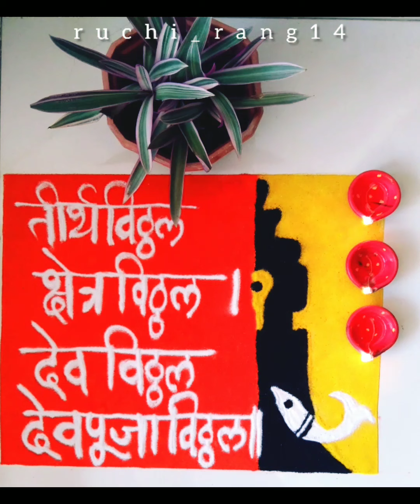ruchi_rang14 एकादशी रांगोळी एकादशी साठी रांगोळी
Decor u r home with beautiful Rangoli🎊  And Innovative Rangoli

For New Innovative
Rangoli designs⚛️

Please Comment, Like will help me more on YouTube.